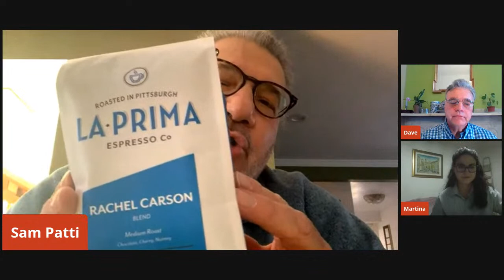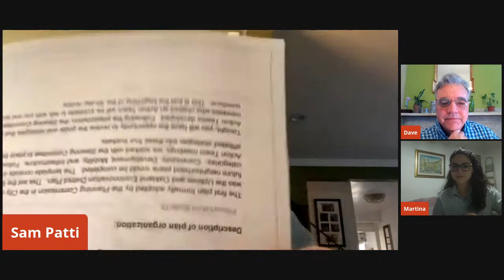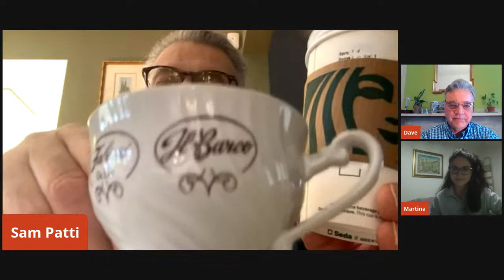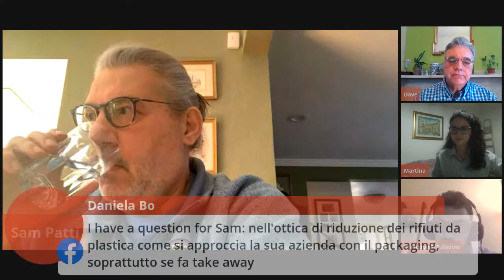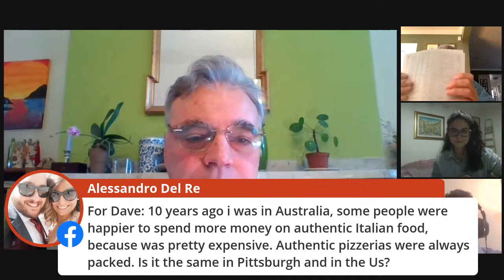GastroTalk to the States ft. Dave DeSimone and Sam Patti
LIVE

"Food and Wine Culture in Our World of Globalization and The Legacy of Italian/American Food Culture"

25/02/2021 h 19,00